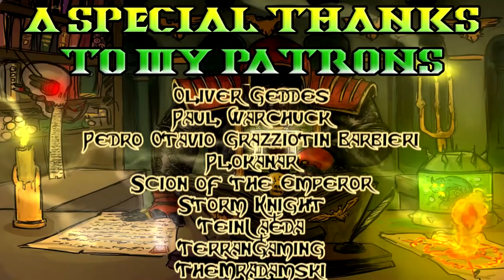40k Lore, The Siege of Vraks! The Kagori Offensive!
THIS TIME! with the aid of the God-Machines the line will break!

My Honourable Patreons!
422 Dog
Adam Badura
Adrian
Ahzek Ahriman
Akkusukun
Alex Maddox
Alex McCutcheon
Alex Piccione
Alex Rose
Alex Tonkavitch
Alexander Osland
Allan Boggio W
Allen Chance Maynord
allwoodman
Amadeus Ahonen
andorro
Andrew A Cameron
Andrew Collins
Andrew Gorshenin
Appleman
Arnt Fissum Rian
Arrol
arthur vermeulen
Artur Cieniuch
Attila Bajzath
Autocharth
AverageSol
Azachiel
Bananenschwert
Beap Boupout
Begakill
Ben Bowers
Ben Hales
Benedikt Wolny
Benjamin
Benjamin R. Brisson
Benjamin Ryan Thibedeau
Bernhard
Bioshokarr
Blaine Smith
Bogdan Alexandru Budusanu
Boris Mihajlovic
Bram Beyer
Brandan Feickert
Brandiment
Brandon Dixon
Bret Roberts
Brett T
brotherthat
Bryan Doyle
Bulk
Caleb weaver
Callum Henderson
CapriPanda
Cave Johnson
charles grainger
Charles Klassen
Charles Weitzel
ChewyController
Chompy
Chris Case
Chris wennmacher
Chrisi
christian Mordal Andersen
Christian Niegemann
Christopher Calvin
Cj
Cody Schut
Colm Corbec
Commissar Eisenhart
Cybranmaster
DaFly
Dan
Dan Cuazo
Daniel Andreassen
Daniel Bryan
Daniel Hartmann
Daniel J Umbehr
Daniel T Tichac
Daniel Wagner
Danny Manek
Darryl Spitzer
Darth Revan (The first one
DarthRaptor
David Edler
David Knapper
David Zelenak
Devin TRAVERS
Diego Flores
Dm3 C
Doctrin Reynolds
Dominic Crameri
Donald Terry
Donall McManus
Drakkis Tax
Druid
Dyl the great green one
Dylan Chalmers
Edmund Ho
Edoardo De Vincenzi
Edvardas Mikalauskas
Edward Parrish
Ekaros
Elijah Gutman
Elik Gökhan
Eric Casper
Everett White
Faithslayer
Fallen Ace
Fernin
Fizrakk
flemke
Florian Wilke
Fluffy88
Forkekus
frank schellingerhout
Fredrik Karlsson
Gabriel Kaufmann
Gabriele Moser
GilEver
Gimlui
Glen Lekström
Gokke
Goryraptor
Gramkin
Gray
Grievous
GrrMc
Grzegorz Świerniak
guestaccess
guillaume cremese
Gunnar C Long
Hao P
Harry Kingsley
Helge König
Hendrik Eickel
Hi I'm an Apathetic Monster
Hi Please Die
Hunter Rhoades
Hypnotoad
Ian Cleary
Icefire91
imperialayo
Inquisitor Horse
InsaneDragon
Jack Batty
Jack Lawrence
Jack marsh
Jack of Tears
Jack Rixon
Jacob Misemer
Jacob Scott
Jadon R Fox
James
James A Haller
James Laurantus
James Neal
James Rocks
JayOh
JayP
Jerryjohn Taray
Jesse Pace
Jim Parshall
Jimmy Stiff-Fingers
Jiri Zahradnik
Joe Goodwin
Joe Shmoe
Johannes Wohlschlegel
John Benjamin Wright
John Butryn
John Radek
Joi Philipp
Jon Platts
Jonathan
Joratox
Jordan Andrew Scherr
Jordan Tribble
Joseph Moreira
Josh Buschbacher

Tribefire Arch Warhammer polo shirts are crafted from moisture wicking polyester fabric to help keep you dry, ventilated and comfortable. Perfect for the another day in the humid imperial meat grinder!